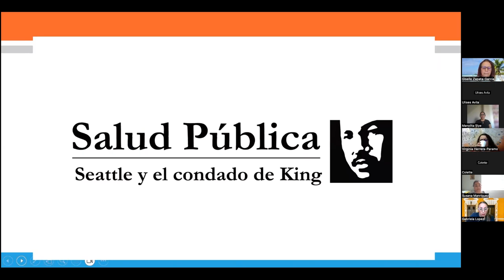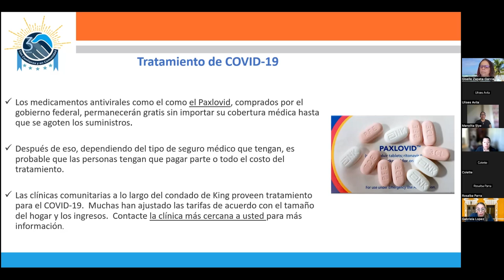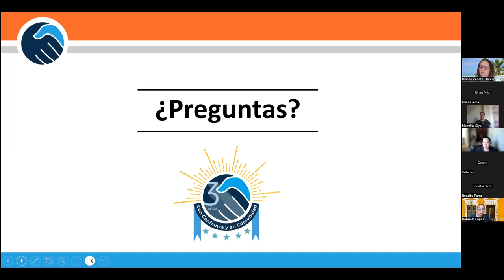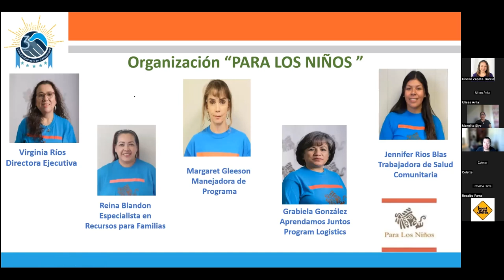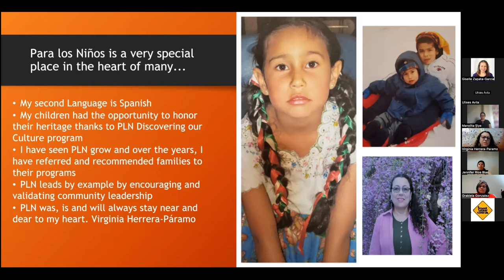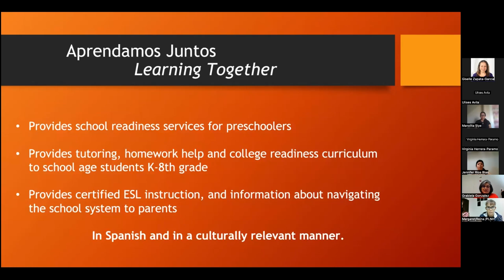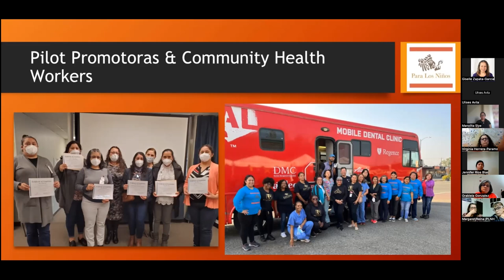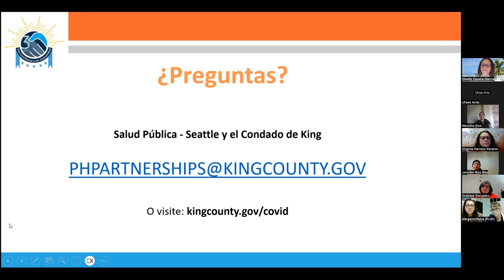Actualizaciones de Salud Pública de Seattle - Condado de King: 16 de mayo 2023. Tema: Para Los Niños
Actualizaciones de Covid-19, sugerencias sobre el calor, y eventos comunitarios.

Virginia Herrera-Páramo, Jennifer Rios Blas & Reina Blandon de la organización Para Los Niños nos acompañan para hablar sobre los servicios que ofrecen

0:00 Intro
0:52 Anuncios
6:05 Actualizaciones
19:38 Recursos
26:20 Tema: Servicios que ofrece la organización Para Los Niños
55:47 Despedida